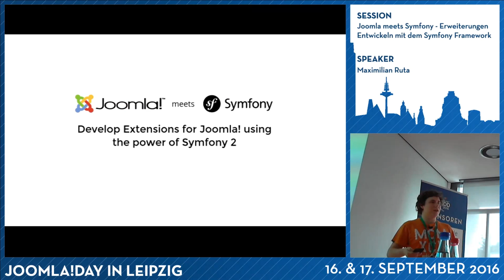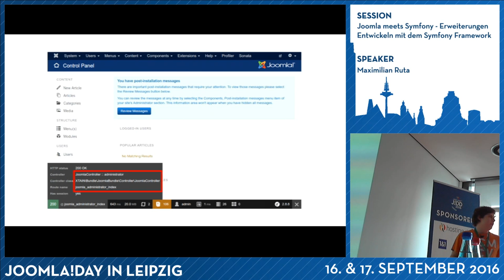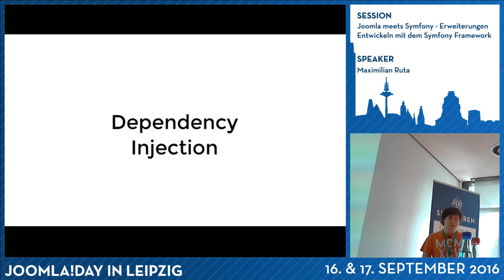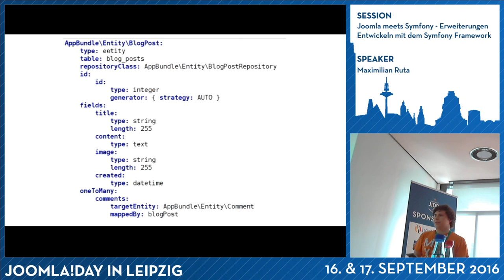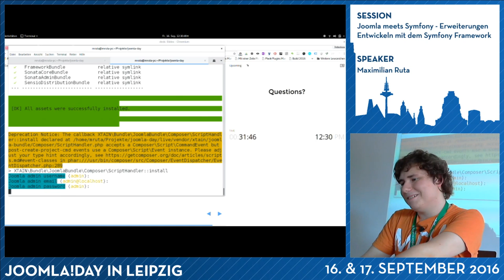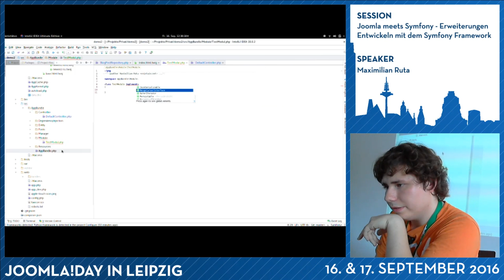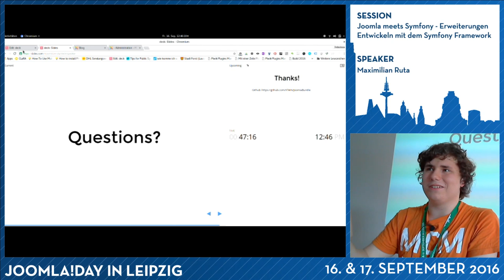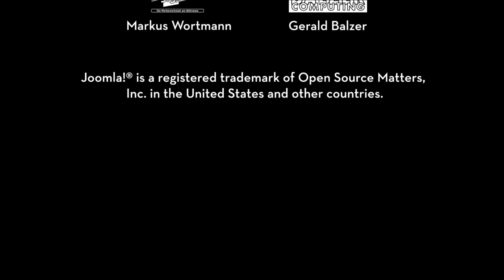JD16DE - Joomla meets Symfony - Erweiterungen Entwickeln mit dem Symfony Framework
Von Maximilian Ruta

Wir sprechen über das XTAIN JoomlaBundle und warum man überhaupt Joomla mit Symfony verheirateten sollte. Was sind die Probleme von Joomla und wie kann Symfony dabei helfen diese zu lösen? Welche Vorteile bringt Joomla bei der Umsetzung mit?
Und wie wende ich das JoomlaBundle konkret an?